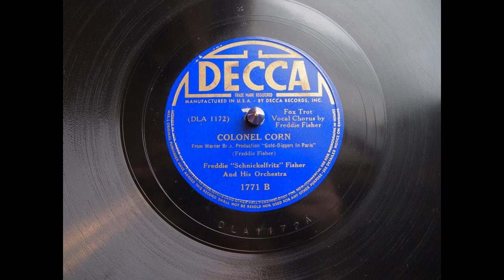Freddie Fisher - Colonel Corn - 1938 - 78 RPM - Side B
Released 1938 on a 10 inch shellac 78 RPM record. Performed by Freddie "Schnickelfritz" Fisher And His Orchestra. Written by Freddie Fisher.
Decca Records
1771